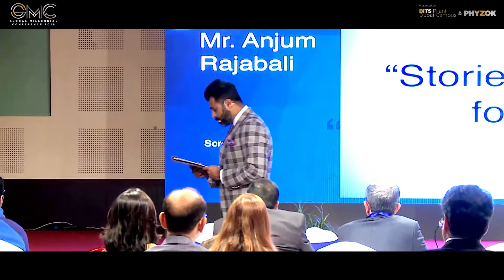GMC 2018- Mr. Anjum Rajabali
Global Millennial Conference 2018:

A unique global platform bringing together noteworthy educators and influencers from the past and present day, across Generations X, Y and Z. The panel comprises of renowned artists and filmmakers to journalists, scientists and entrepreneurs -  to examine the behavioral shift that has occurred and to discuss, debate and eventually demystify millennial culture as they share their personal anecdotes.